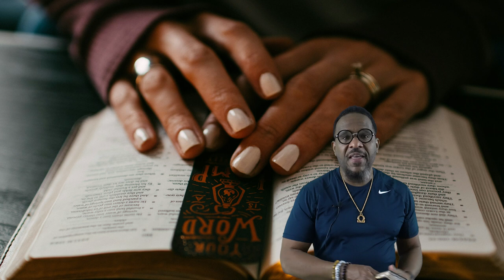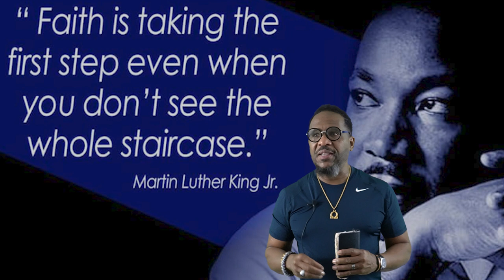Mondays with Moses Bible Stories| Rev Dr Oscar T. Moses, Pastor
Pastor Oscar T. Moses tells a story of a Fathers faith as written in Mark 9:17